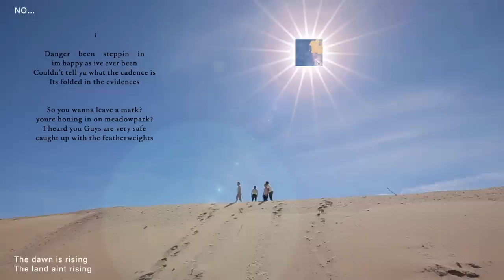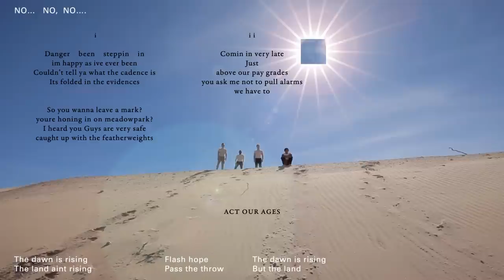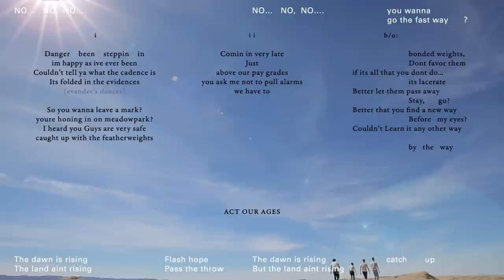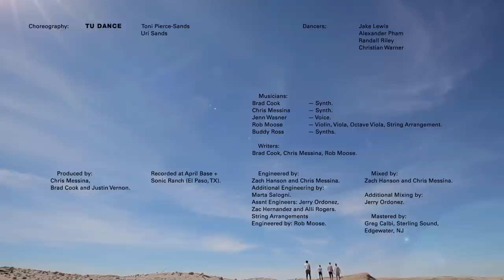Bon Iver - Holyfields, - Official Video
i,i - out now

Created/Produced/Directed by Aaron Anderson and Eric Timothy Carlson
Artwork by Aaron Anderson and Eric Timothy Carlson

Featuring: Jake Lewis, Alexander Pham, Randall Riley, & Christian Warner (TU Dance)

Musicians: Brad Cook - Synth. Chris Messina - Synth. Jenn Wasner - Voice. Rob Moose - Violin, Viola, Octave Viola, String Arrangement. Buddy Ross - Synths.
Writers: Brad Cook, Chris Messina, Rob Moose.